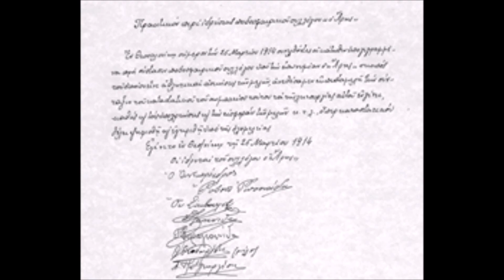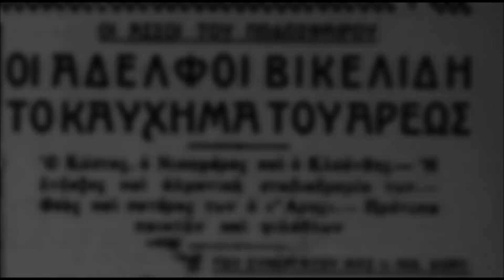ΑΡΗΣ 107 ΧΡΟΝΙΑ ΕΝΔΟΞΗΣ ΙΣΤΟΡΙΑΣ